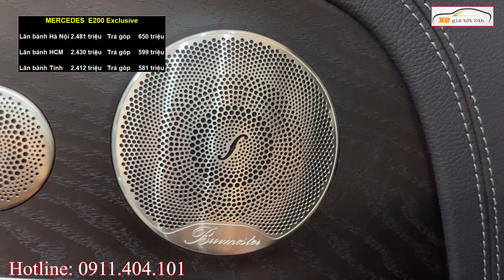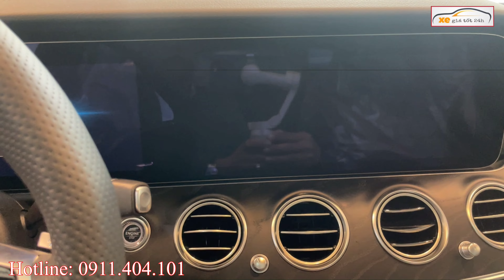✅ Ưu Đãi Tăng Cực Mạnh Trên 500 Triệu, Mercedes E-Class Cuối Tháng 5 Lăn Bánh Giảm Sâu | Xegiatot24h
XEGIATOT24h  luôn có giá xe tốt nhất, tư vấn tận tình, vui vẻ,  phục vụ nhanh gọn lẹ. Giao xe và hướng dẫn sử dụng kỹ lưỡng. Chăm sóc trước và sau bán hàng chu đáo đến mọi đối tượng khách hàng!
* Hotline/Zalo admin Mr Đức : 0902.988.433